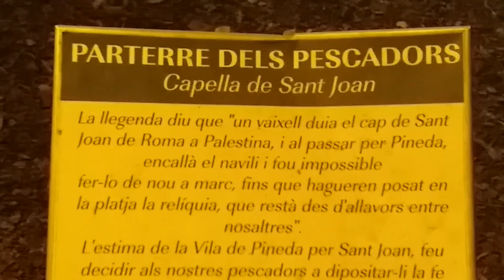Fin de Fiestas..en Pineda Mar.